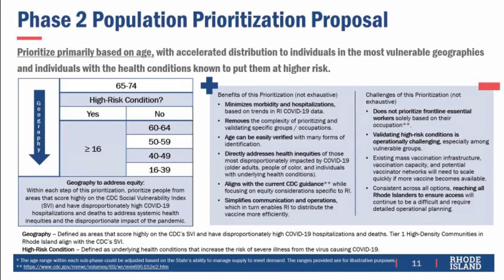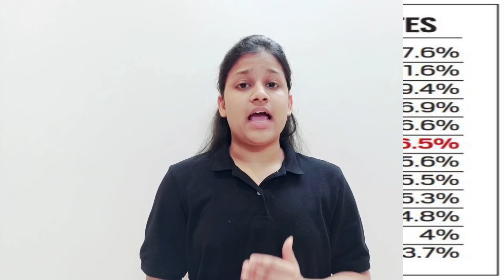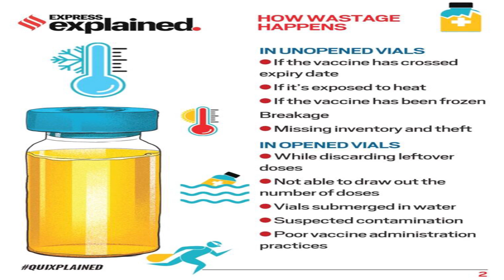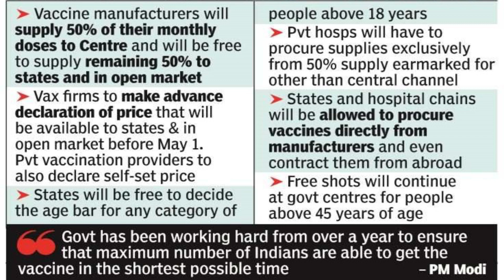Covid-19 vaccine wastage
In this video, we talk about the phases of covid-19 vaccination, covid vaccines, their wastage—causes and preventions and the government's efforts to prevent it.